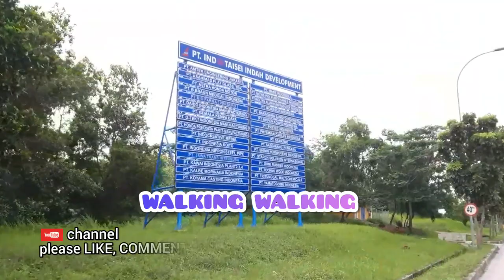Kawasan Industri Indotaisei Cikampek, Karawang / walking walking indonesia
Kawasan Industri Indotaisei berada di Desa Kalihurip, Kecamatan Cikampek, Kabupaten Karawang, Jawa Barat 41373

google map: PT. Indotaisei Indah Development
Kawasan Industri Indotaisei Sector 1-A Blok B, Jl. Raya Kawasan Industri, Kalihurip, Kec. Cikampek, Kabupaten Karawang, Jawa Barat 41373

stamp:
00:00 : intro
00:52 : Gerbang Tol Kalihurip
02:42 : PT. Indotaisei Indah Development
03:12 : PT. Sinih Nonwovens Indonesia
03:41 : Pos Polisi
04:33 : PT. Kawai Indonesia Plant 2
05:15 : Prysmian Group
05:55 : PT. Sumi Rubber Indobesia (Dunlop)
07:07 : PT. Asahimas Flat Glass
08:46 : PT. Asahimas Flat Glass
09:07 : PT. MAPI
09:25 : PT. Samator
09:38 : PT. Moresco Indonesia
10:55 : PT. DAIDO Indonesia MFG
12:00 : PT. Kalbe Morinaga Indonesia
13:00 : PT. HONDA
13:56 : PT. Indonesia Nippon Steel Pipe (INSP)
15:17 : PT. Braun
16.18 : Tol Kalihurip